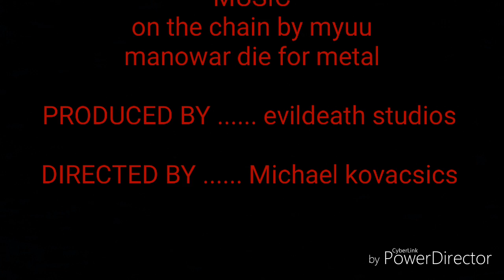Shade vs justice round 2